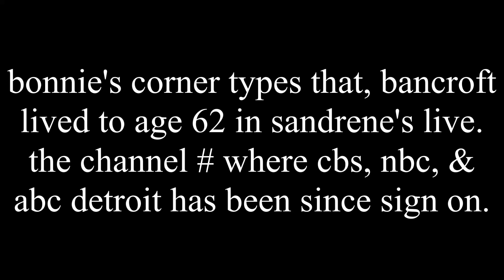type bancroft live to age 62 in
anne live to age 62